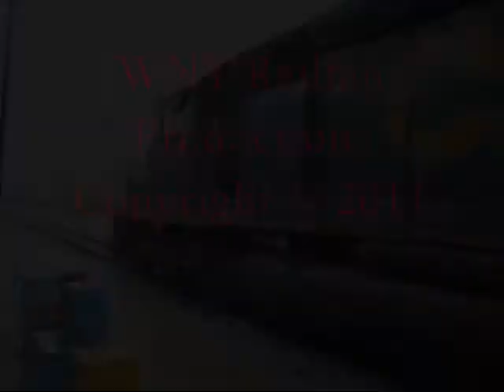Neat Railroad Items in Hamburg, 8/19/10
Here's some footage from back in August that I only just now got the opportunity to post. Basically, one day while driving through Hamburg, I caught a glimpse of some neat locomotives sitting on the rails beside the road (seen at 1:22 in the video). I went back a week later to see if they were still there, and while looking for them, found even more cool things on the tracks. Eventually I found the ones I was originally looking for as well. These are probably sitting here all the time, but I thought they were neat so I took some footage of them.

Note: This video also contains the shortened intro that I presented in an earlier video. It's less than 30 seconds long.

1 - A series of James E. Strates Shows passenger cars outside a model train display building. (0:29)
2 - Some more Strates cars, and then a pair of very old cars: a Lackawanna caboose (#906) and a Nickel Plate Road car (#412). (0:44)
3 - A closer shot of the Lackawanna caboose and the Nickel Plate Road car. (0:53)
4 - A Pennsylvania Railroad steam locomotive (with coal car) 2-10-0 #4483. This engine has been here for years, and appears to be very well kept. (1:04-1:21)
5 - A line of interesting locomotives (the ones I originally came to find). I could not get very good shots of them, unless I had wanted to trespass (which I didn't). The first is some sort of plow engine, with road number obscured by aging of the paint (I haven't been able to identify it yet). The second is a Quebec Gatineau Railway C424 engine, #4212. It's ex-CP, still with its original paint. Apparently, this locomotive has, or is going to, pass into the ownership of BSOR. The third is a BSOR C415 unit, #423 (the blue engine). (1:22-end)

Any rude, unnecessary and/or inappropriate comments will be removed. Otherwise, feel free to post comments and rate! This video and all of its contents are my property, and are not to be used by anyone else for any gain.